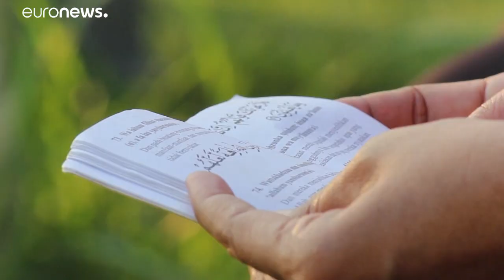Tsunami: 15 anni dopo, in Indonesia l'orrore è ancora vivo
Era il 26 dicembre del 2004, quando uno dei terremoti più violenti mai registrati provocò un grande maremoto nell’Oceano Indiano e la morte di centinaia di migliaia di persone